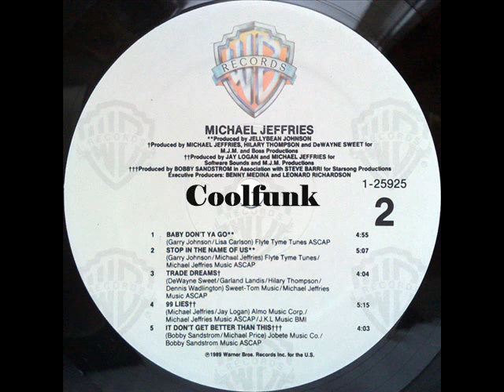Michael Jeffries - 99 Lies (1989)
99 Lies (1989)
From Album  " Michael Jeffries "  1989
-- Credits
A&R – Karen Jones (4)
Drum Programming – DJ Eddie F (tracks: 2)
Drums – Jellybean Johnson (tracks: 3, 4, 7)
Engineer – Angela Piva (tracks: 2)
Executive-Producer – Benny Medina, Leonard Richardson
Guitar – Jellybean Johnson (tracks: 3, 6)
Management – George L. Smith
Mastered By – Tom Baker (3)
Percussion – Jimmy Jam (tracks: 1), Michael Jeffries (tracks: 9)
Photography By – Michael Miller (13)
Synthesizer – Nevelle Hodge (tracks: 2)
Vocals [Additional] – James "Popeye" Greer* (tracks: 1), Jellybean Johnson (tracks: 1), Jimmy Jam (tracks: 1), Lance Ellington (tracks: 1)